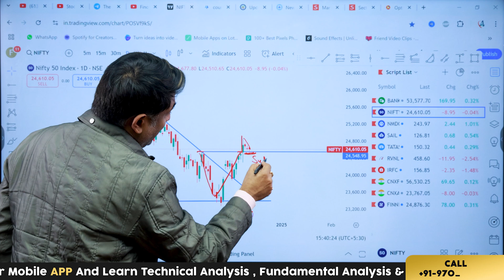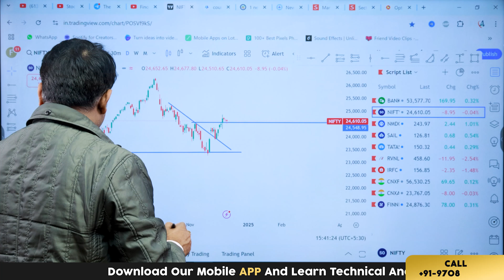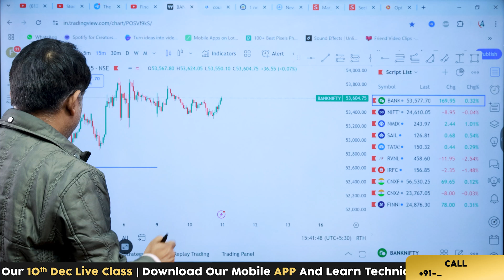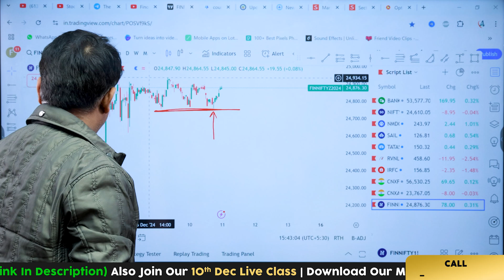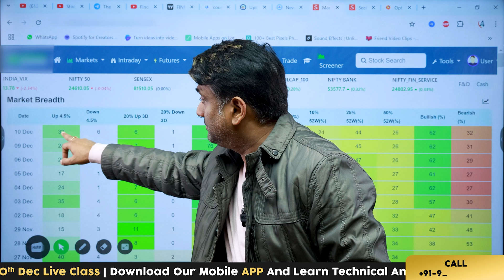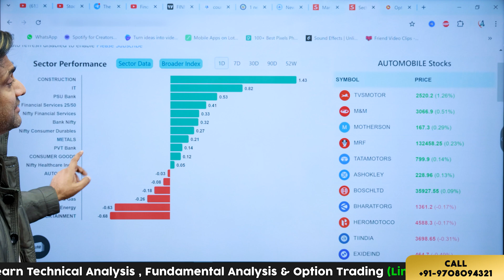Bangladesh Crisis Textile Stocks Rally | Nifty Bank nifty बहुत कुछ कह रहा है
Bangladesh Crisis Bangladesh Crisis Textile Stocks Rally  | Nifty Banknifty बहुत कुछ कह रहा है | Aaj ki video mein ak sector ki opportunities par baat ki gayi hai, jisme India ko Bangladesh ke situation ke wajah se global market mein fayda ho sakta hai.

5 free trading strategy ke liye Open your demat account -